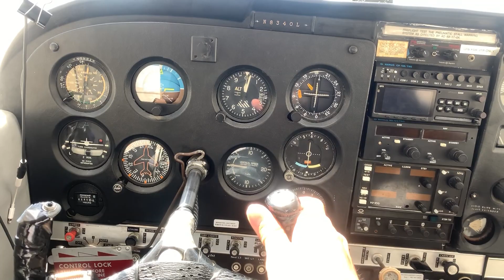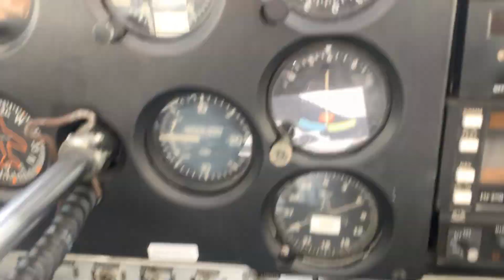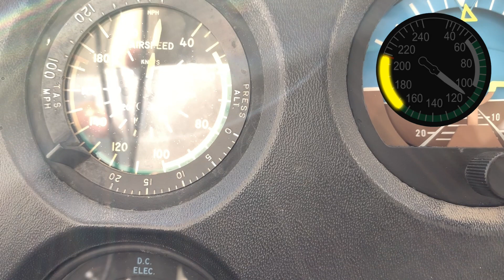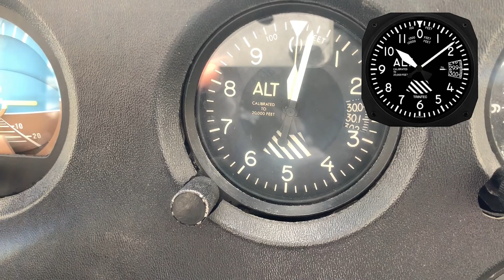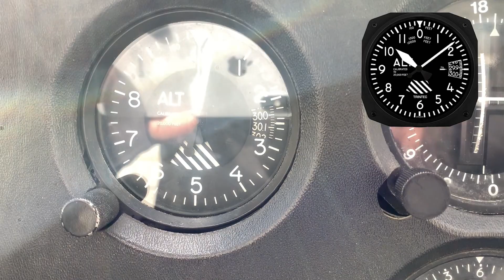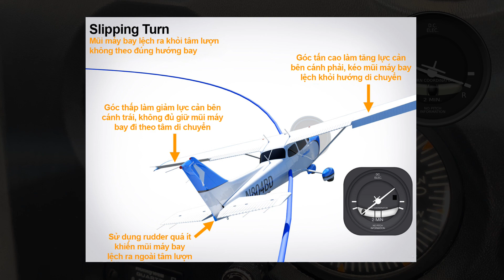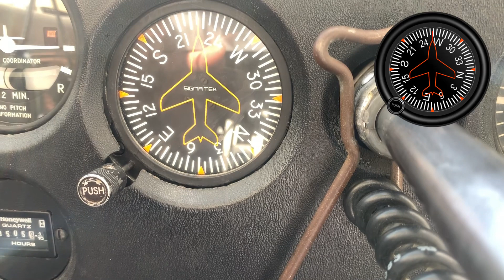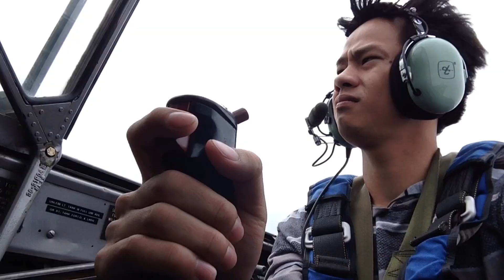(Phần 1/2) Instrument Panel - Những thiết bị bên trong buồng lái máy bay Cessna 172 - Six Pack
Phần video này sẽ giới thiệu và giải thích chức năng của các thiết bị bên trong buồng lái. Do video khá dài nên mình chia ra làm hai phần. Phần đầu tiên mình tập trung nói về Six Pack

Phần 2 sẽ nói về tất cả những thứ còn lại. Link video tại đây:

Follow ủng hộ mình nhé!